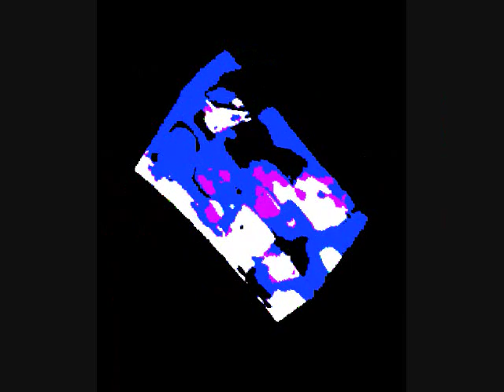SHARK BOI HAS A SEIZURE (Tennis.)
EAT EAT EAT EAT EAT